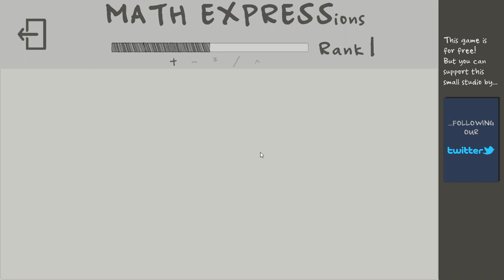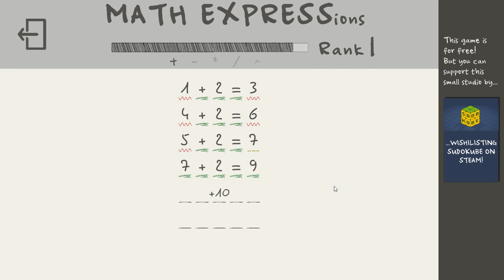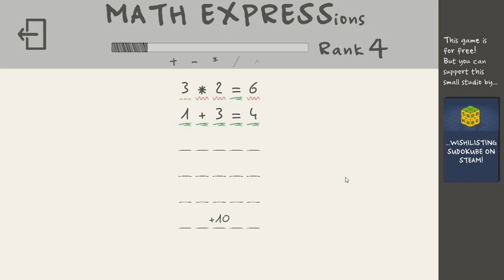[MATH EXPRESSions] Play (Steam Free Game)